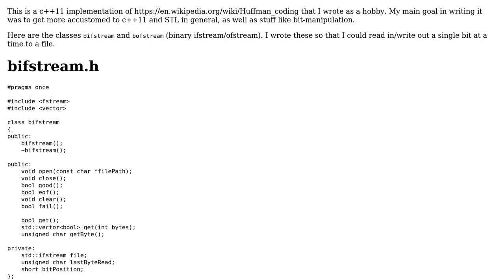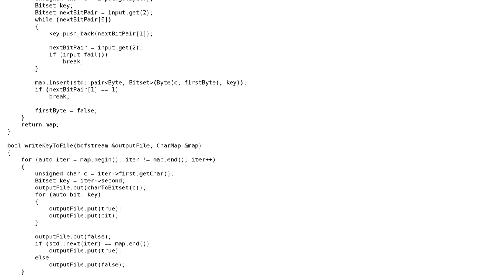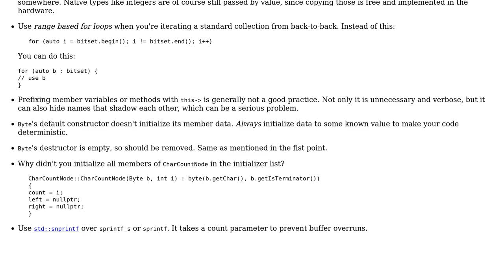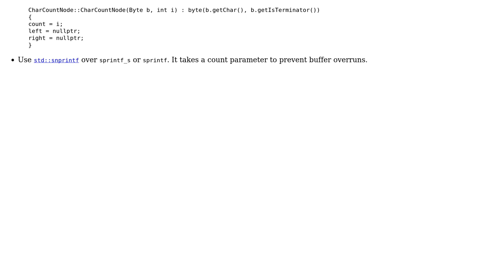C++11 implementation of Huffman-encoding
With thanks & praise to God, and with thanks to the many people who have made this project possible! You are responsible for your own actions.